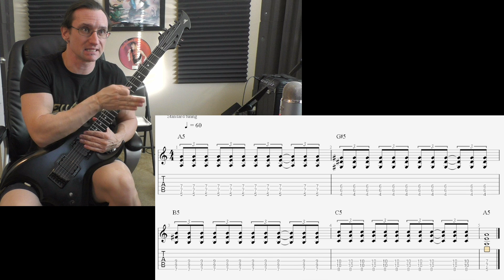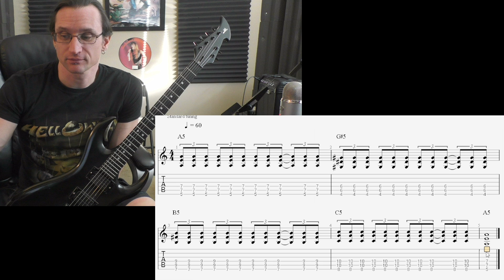Matt K. Video Recap 1-11-22